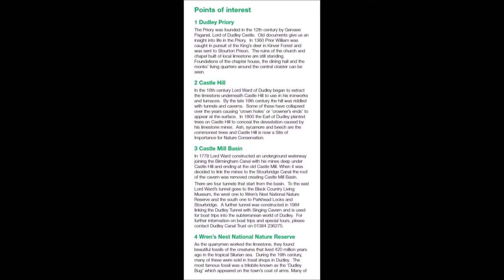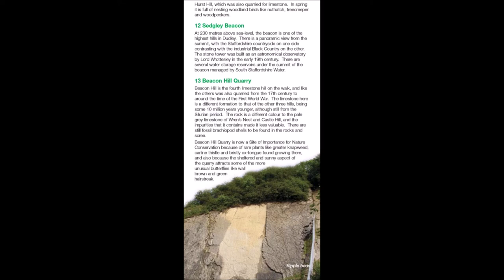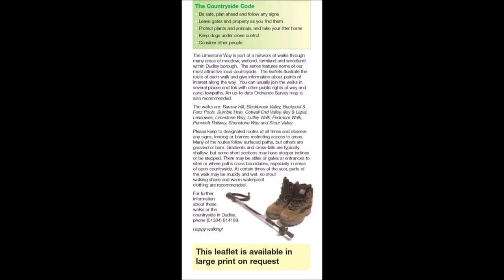The Limestone Way Leaflet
copied from PDF
want more leaflet watch this .
please note due to the age of these leaflets and videos some of the information above maybe out of date.